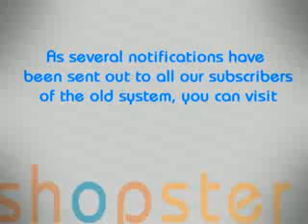New Platform, New Opportunities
To better serve its members, Shopster has upgraded its platform this January 2011, giving way to a brand new and better system. Watch the video and click through the link above to know more about this wonderful offer.